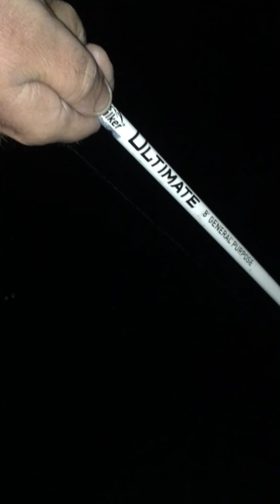19 January 2019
Stokes hill Ben fisher